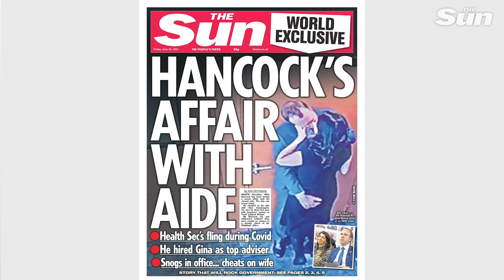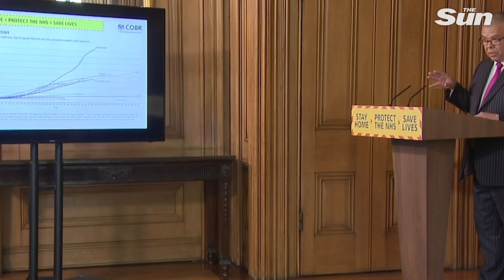BREAKING: Labour demand PM sacks Matt Hancock over affair scandal 'blatant abuse of power'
Breaking News - MATT Hancock has scrapped a public appearance on Friday as he bunkered down following The Sun's bombshell revelations of a secret affair with his close adviser.

The Health Secretary - who is fighting for his political life - is facing calls for him to be sacked over the shameful affair scandal.

He was supposed to attend a vaccination centre at Newmarket in his Suffolk constituency today.

But the trip would have been undoubtedly overshadowed by mounting questions of him snogging top adviser Gina Coladangelo.

And this afternoon, Mr Hancock apologised for his actions, saying: "I accept that I breached the social distancing guidance in these circumstances.

"I have let people down and am very sorry.

"I remain focused on working to get the country out of this pandemic, and would be grateful for privacy for my family on this personal matter."

Bombshell CCTV footage of the married Cabinet Minister locked in a steamy clinch has rocked the heart of Government this morning.

The cosy embrace in his Whitehall office on May 6 - before lockdown rules were relaxed to allow hugging - have fuelled furious claims of brazen hypocrisy and possible rule-breaking.

Continure reading
Matt Hancock SCRAPS public visit as he faces calls to be SACKED over shameful affair scandal